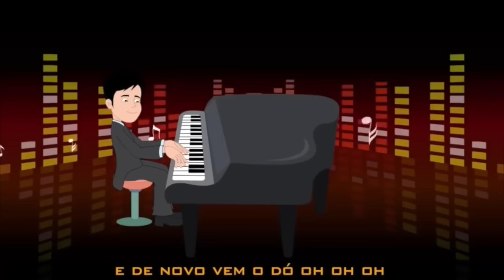Marcha soldado - 30 Minutos de Música - Canções Populares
Marcha soldado

Marcha soldado
Cabeça de papel
Quem não marchar direito
Vai preso no quartel
O quartel pego fogo
A policia deu sinal
Acode, acode, acode a bandeira nacional